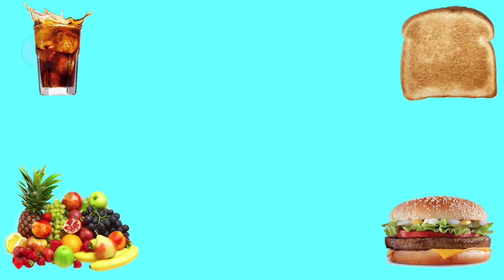MİNECRAFTTA EV YAPMAK vs GERÇEK HAYATTA EV YAPMAK!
Minecraftta ev yapmak vs gerçek hayatta ev yapmak minecraft parodileri ben Doğan Göksu komik eğlenceli videolar ve parodi tarzında en iyi trend eğlenceli güzel challenge gülmek vlog komedi günlük hayat challange ve daha fazlası minecraft seed oyun videoları bu kanalda